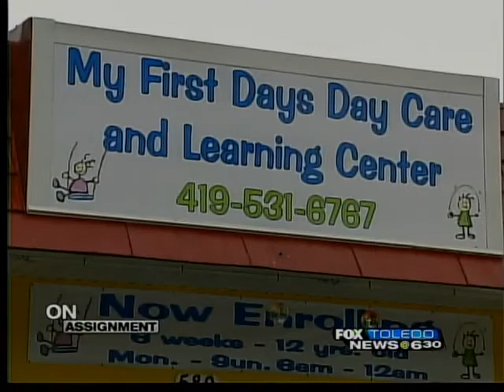5-year old brings gun to daycare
Toledo police are investigating a situation where a young boy brought a gun to a south Toledo daycare.